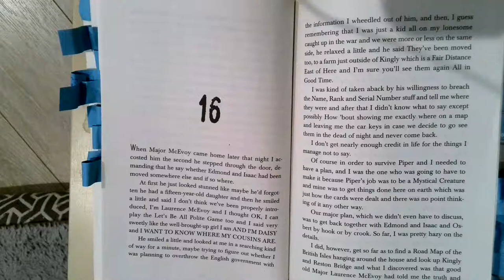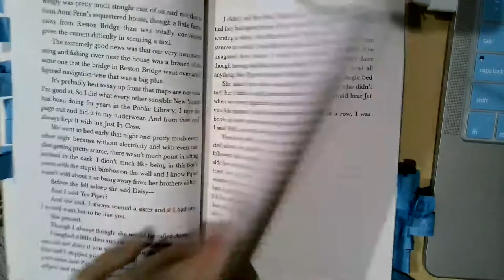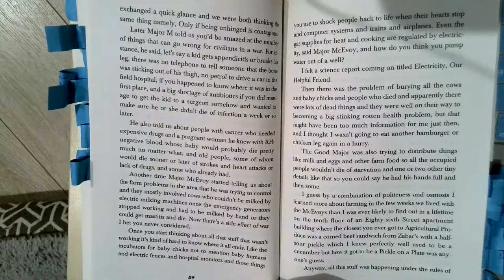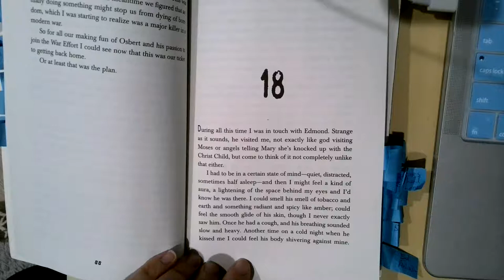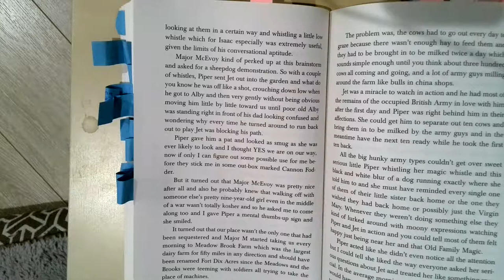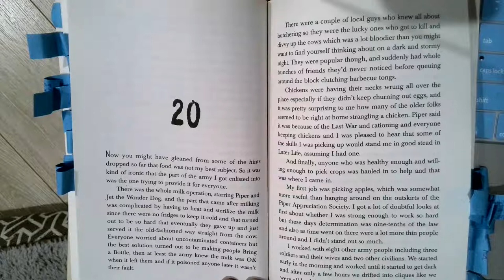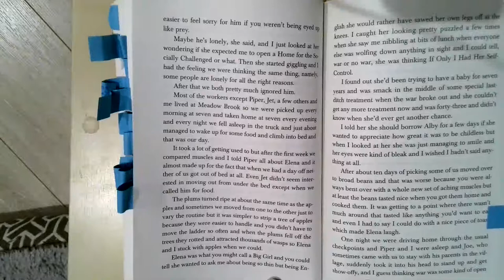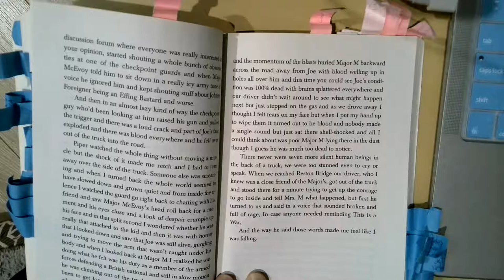How I Live Now: Ch. 16-20